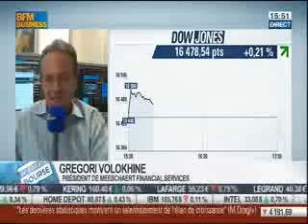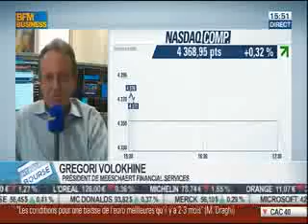Gregori Volokhine - Intégrale Bourse - 7 août 2014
Interview de Gregori Volokhine, président de Meeschaert Financial Services.
Amende de Bank of America très importante.
La responsabilité des banques c'est d'avoir vendu ses produits financier en sous-estimant les risques pour l'investisseur.
City Bank avait elle aussi du payer.
On parle des sanctions établies par la Russie aux pays occidentaux.
Peu d'impact aux Etats-Unis.
Les chaines qui ont à perdre sont Coca-Cola ou Macdonald.